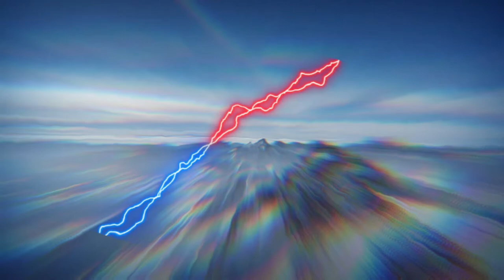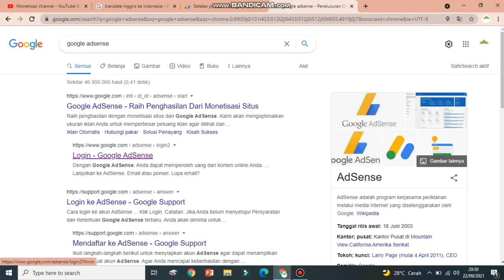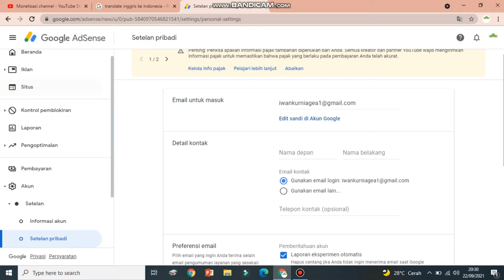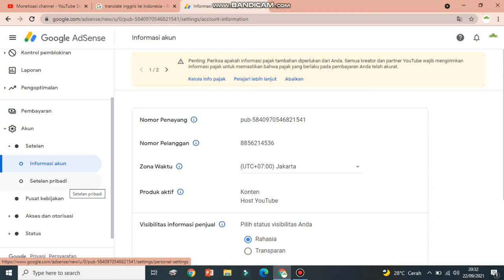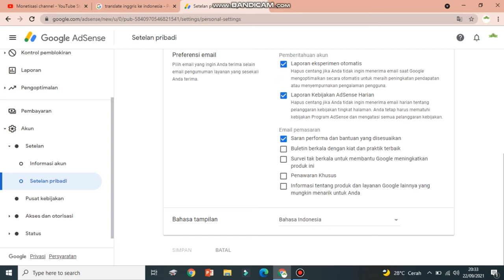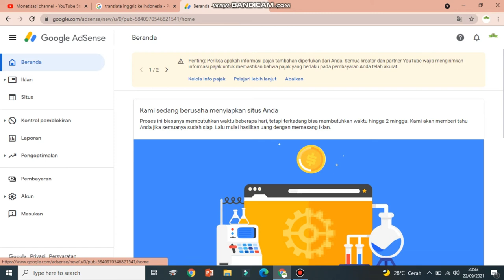Cara mengubah bahasa di google adsense cepat dan tepat agar tidak miskomunikasi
Mengubah bahasa pada Google Adsense setelah channel YouTube memenuhi syarat monetisasi itu sangat penting. Karena masih banyak hal yang harus di kerjakan setelah itu. Ini bertujuan agar kita tidak salah klik atau miskomunikasi.